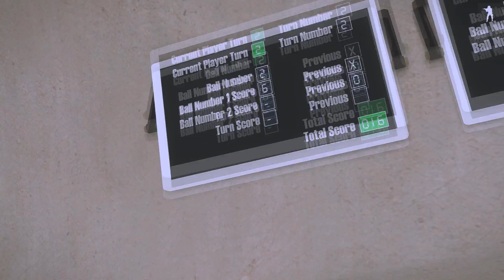ArmA 3 Project Life - Dev Update #1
Lamborghini model was never released on a public server.